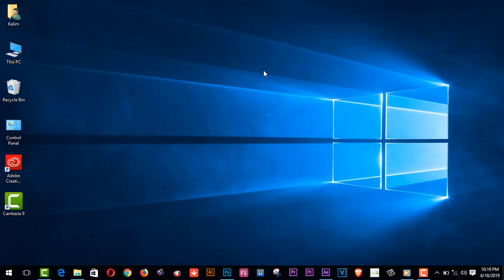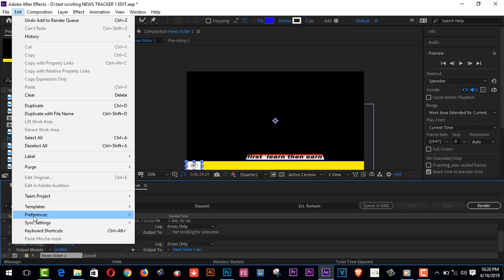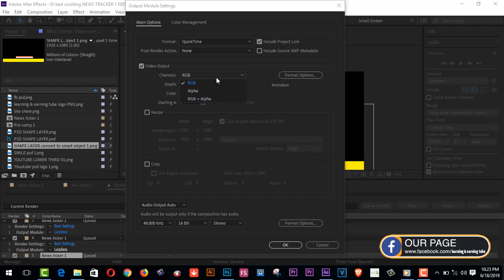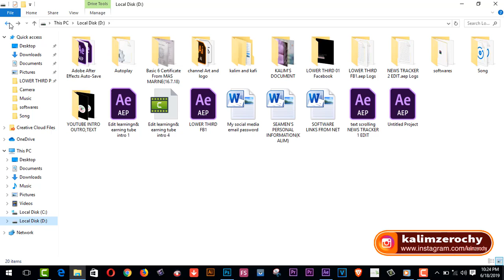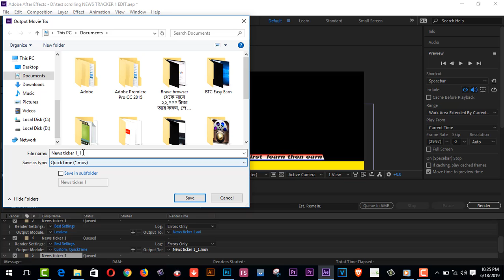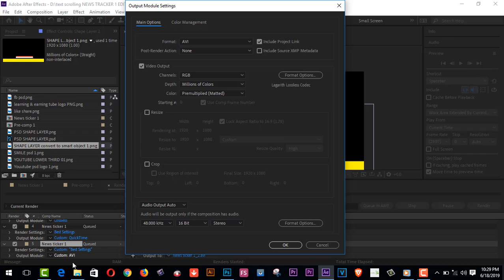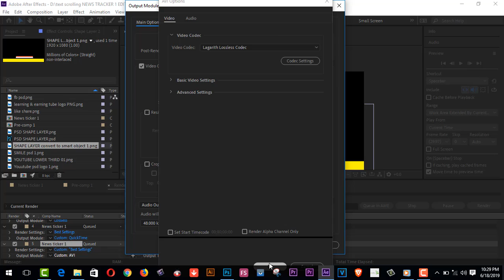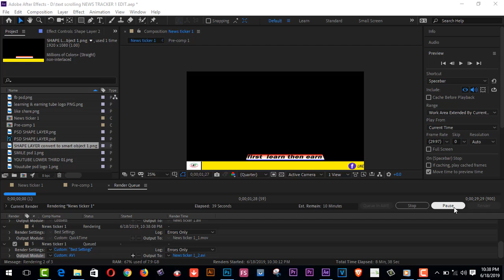speed up your Render on Adobe After Effect upto 100% Fast Render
speed up your Render on Adobe After Effect up to 100% Fast Render.
.lagarith lossless video codec Downloadlink...

funny vlog
learning & earning tube
funny vlog
learning & earning tube
1.  Youtube video making Quality tools full bangla 2019
2.   Upwork English spelling test (U.S version) answers 2019
3. হাত খরচের টাকা চাই ? ৫০-১০০ ডলার আয় - (১০০% বিকাশ রকেট
     পেমেন্ট)
5. যেকোন ভিডিও আপলোড এবং ভিউ করে ইনকাম করুন লাখ টাকা II